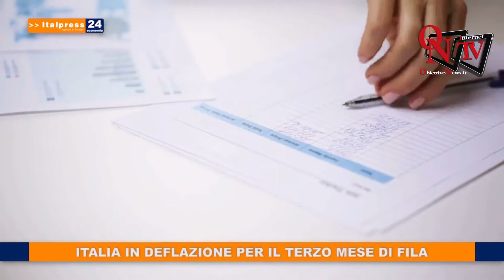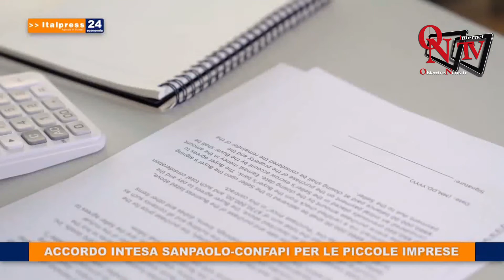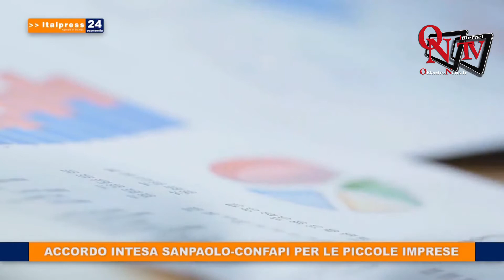Tg Economia 12/8/2020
In questo numero: - Italia in deflazione per il terzo mese di fila - Fondo di garanzia PMI, richieste per oltre 68 miliardi - Accordo Intesa Sanpaolo - Confapi per le piccole imprese - Triveneto, nel primo trimestre export -5,1%